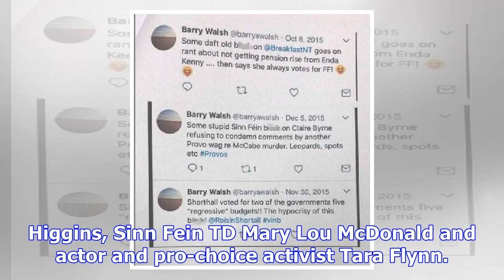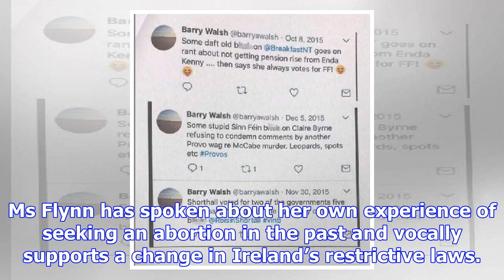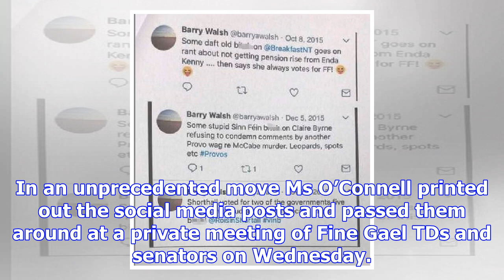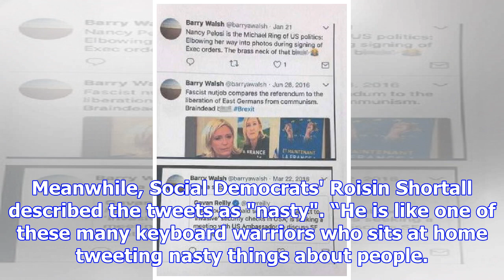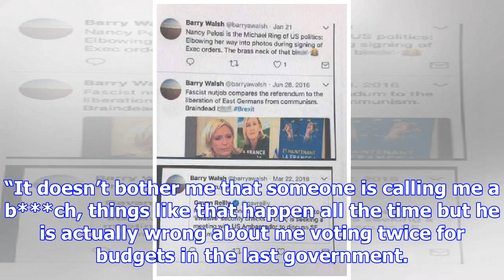Taoiseach calls on senior fg member to resign after online abuse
Kate O'Connell reported abuse from (inset) Barry Walsh The Taoiseach has called on senior Fine Gael ...